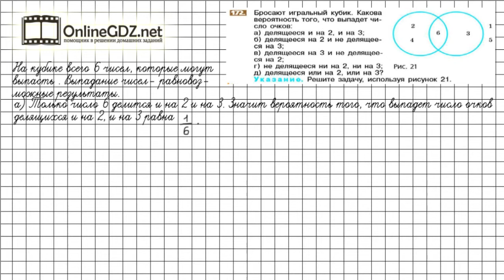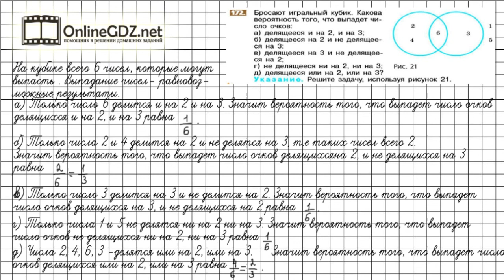Задание №172 - Математика 6 класс (Никольский С.М., Потапов М.К.)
Номер 172 – необходимо найти вероятность выпадения суммы при бросании игрального кубика. Используется определение вероятности, которое дано в п.2 «Вероятность события»